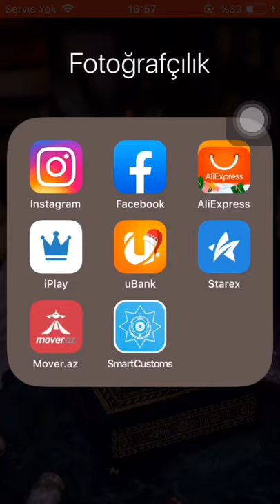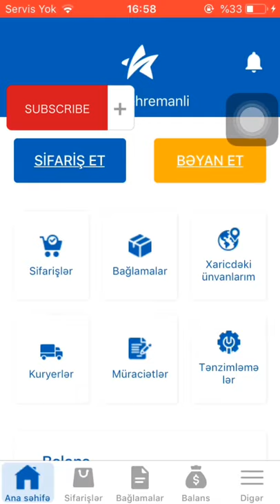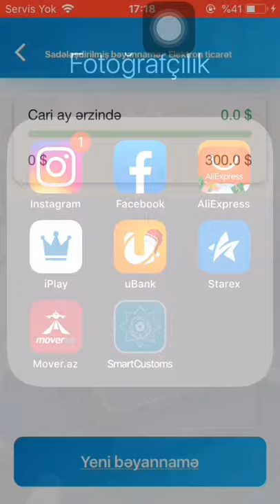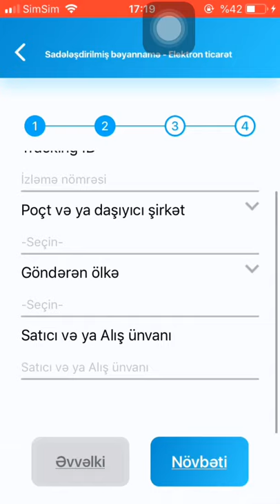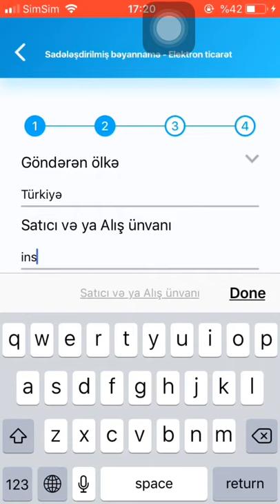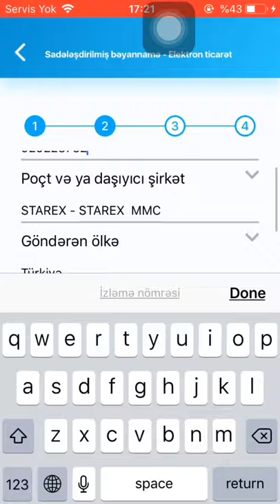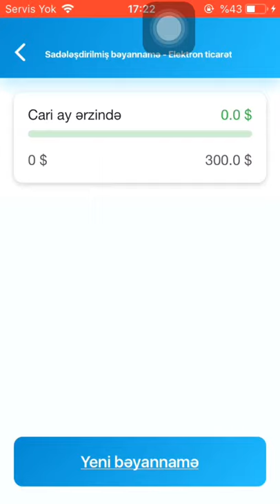SATICI VƏ ALICI BÖLMƏSİNƏ MƏHSULU ALDIĞINIZ ŞİRKƏTİ QEYD EDİN!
Xaricdən sifariş edərkən SMART CUSTOMS-da BƏYANNAMƏ vermək.DGK